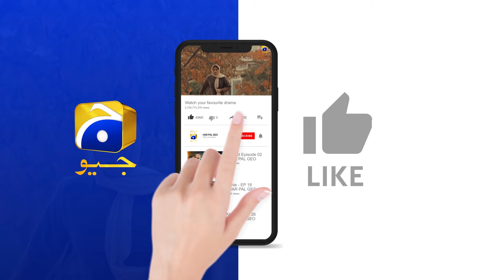Parosiyon Ke Haqooq || Umm-e-Ayesha || Har Pal Geo